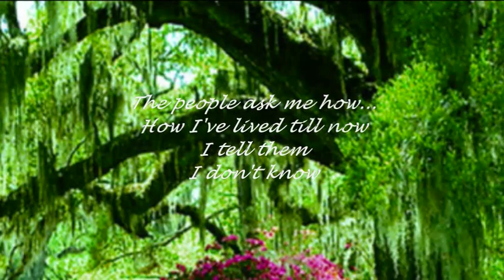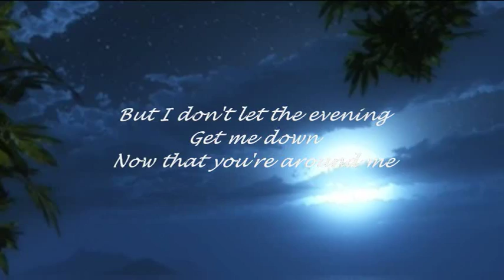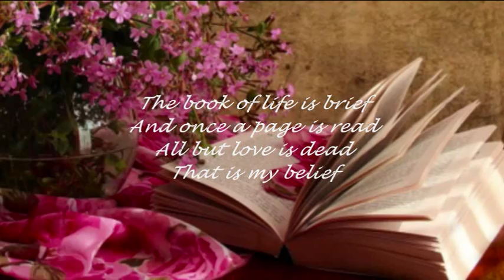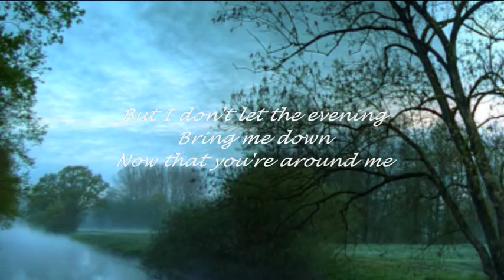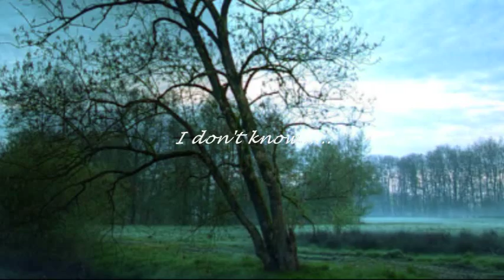DON MCLEAN - AND I LOVE YOU SO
"...But life began again...".